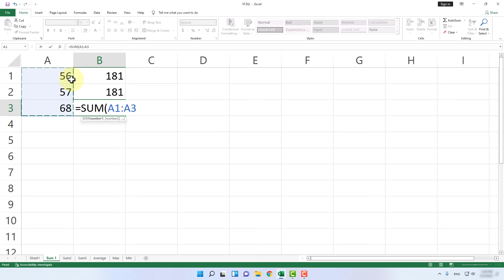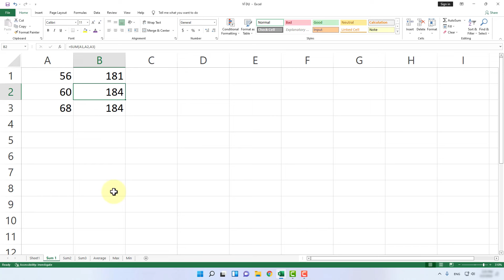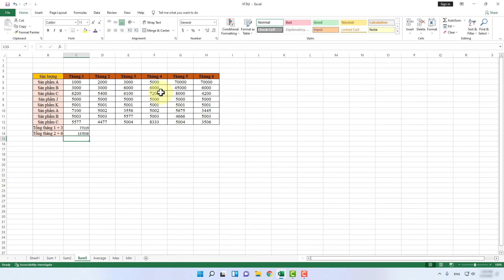Cách sử dụng hàm SUM trong Excel cực dễ hiểu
Trong video này kienthuctinhoc sẽ hướng dẫn cho bạn, Cách sử dụng hàm SUM trong Excel cực dễ hiểu